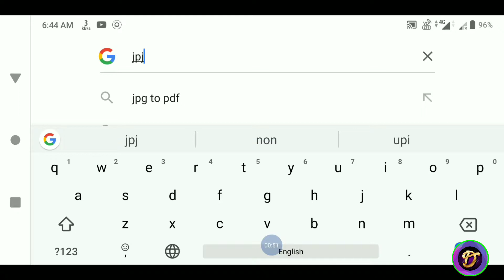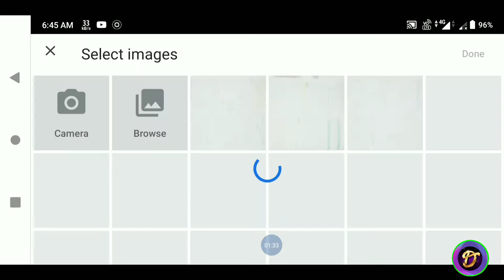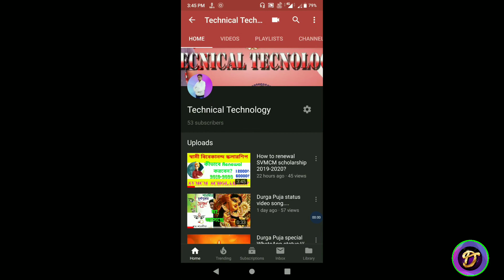How to convert image JPJ to PDF | image convert process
how to convert image JPG to PDF | image converter |